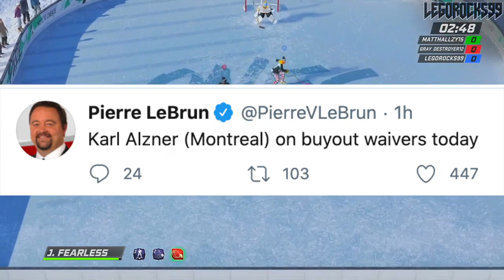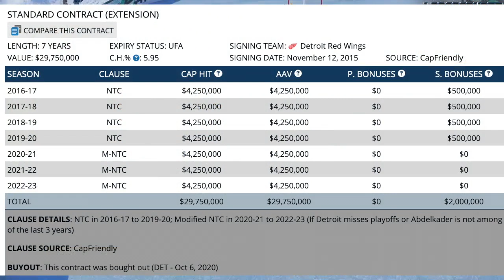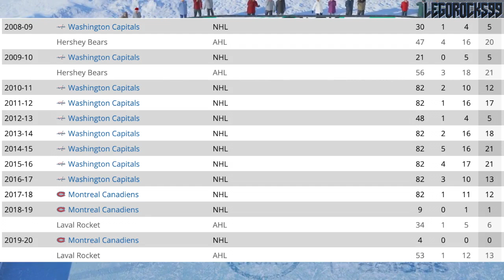HABS & RED WINGS BUYOUT KARL ALZNER & JUSTIN ABDELKADER (NHL News & Trade Rumours Today) Canadiens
The Montreal Canadiens have placed Karl Alzner on waivers with the intention of buying out his contract. The Detroit Red Wings have done the same with Justin Abdelkader.

This comes moments before the 2020 NHL Draft.

The current NHL rankings for the 2020 NHL Draft go as follows:

1st) New York Rangers
2nd) Los Angeles Kings
3rd) Ottawa Senators (from San Jose Sharks)
4th) Detroit Red Wings
5th) Ottawa Senators
6th) Anaheim Ducks
7th) New Jersey Devils
8th) Buffalo Sabres
9th) Minnesota Wild
10th) Winnipeg Jets
11th) Nashville Predators
12th) Florida Panthers
13th) Carolina Hurricanes (from Toronto Maple Leafs)
14th) Edmonton Oilers
15th) Toronto Maple Leafs (from Pittsburgh Penguins)
16th) Montreal Canadiens
17th) Chicago Blackhawks
18th) New Jersey Devils (from Arizona Coyotes)
19th) Calgary Flames
20th) New Jersey Devils (from Vancouver Canucks)
21st) Columbus Blue Jackets
22nd) New York Rangers (from Carolina Hurricanes)
23rd) Philadelphia Flyers
24th) Washington Capitals
25th) Colorado Avalanche
26th) St. Louis Blues
27th) Anaheim Ducks (from Boston Bruins)
28th) Ottawa Senators (from New York Islanders)
29th) Vegas Golden Knights
30th) Dallas Stars
31st) San Jose Sharks (from Tampa Bay Lightning)

This also comes after the Habs were eliminated from the 2020 Stanley Cup Playoffs.